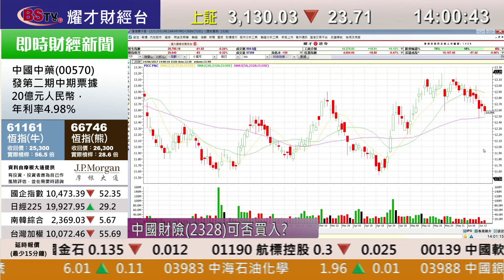耀才財經台 即市攻略 林芷彤 譚智樂－汽車股前景分析；有問必答：0123、1313、1398